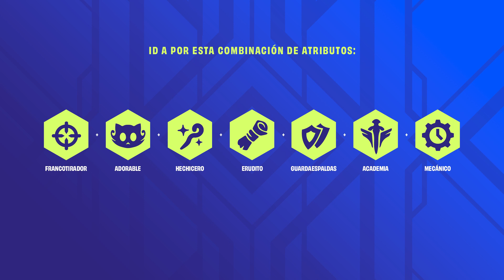Consejos tácticos: Cómo jugar con Francotirador | Teamfight Tactics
Invertid en Miss Fortune, Jhin y el resto de la pandilla. ¡Mantened lejos a vuestros enemigos y ganad todavía más partidas con esta popular y poderosa composición!